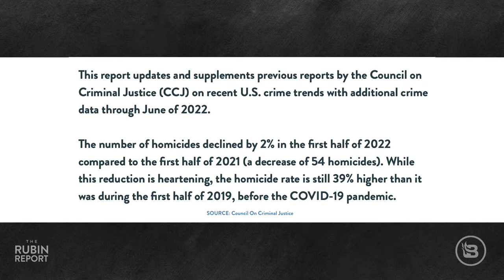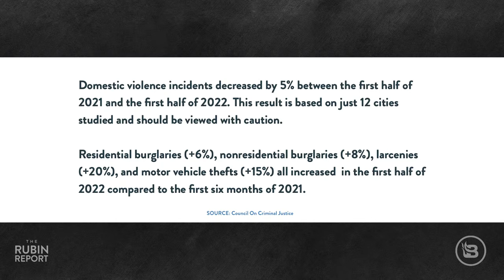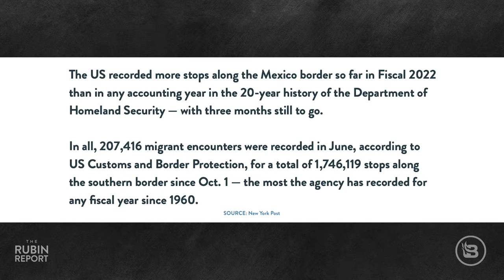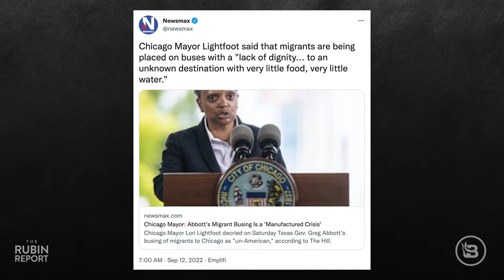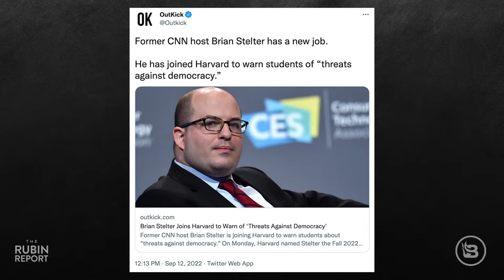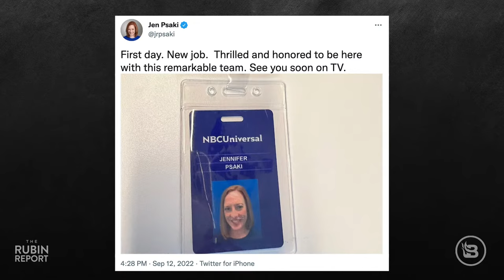Bill Maher Stuns Aaron Rodgers with Brutal Comments on COVID Lies | Direct Message | Rubin Report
Dave Rubin of “The Rubin Report” talks about “Real Time’s” Bill Maher finally waking up to the COVID fear mongering while talking to Aaron Rodgers on his "Club Random" podcast; CNN’s John Avlon discussing where crime is rising and pointing out how clueless white Democrats are on issues like violent crimes rates; how all prominent Democrats like AOC, Nancy Pelosi, Kamala Harris, and Ilhan Omar were completely behind the defund the police movement a few years ago; John Fetterman making releasing inmates his number one priority despite voter’s wishes; Mandela Barnes prioritizing releasing more inmates from prison; "Meet the Press’" Chuck Todd angering Kamala Harris with some basic facts about the border crisis; D.C. Councilmember Brianne Nadeau having to face the reality of Greg Abbott’s immigrant busing and learning what’s it’s like to live in a border town during a border surge; Brian Stelter and Jen Psaki failing up; Tulsi Gabbard ripping into Biden’s leadership; and much more.

Bonner Private Wines - Looking for a top quality international wine for about half the price? That’s 4 bottles for the price of 3!

Moink - Join the Moink movement today! Get  grass-fed and grass-finished beef and lamb, pastured pork and chicken, and wild-caught Alaskan salmon, direct to your door.
Rubin Report listeners and viewers get FREE FILET MIGNON for a YEAR.

0:00 Intro
10:39 Rampant Crime Within Democrat Led Cities
18:48 How Many Prisoners Does Fetterman Want To Release?
25:56 The Left's Border Crisis
34:04 How Do Dems Fail Upwards?
43:27 What Has The Democrat Party Turned Into?

Thumbnail Images Courtesy of: Nicholas Hunt / Staff/ Getty Images